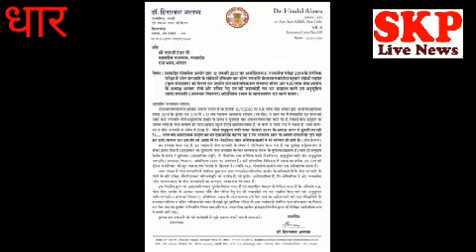धार।Psc में पूछे गए सवाल पर बवाल ,जयस के राष्ट्रीय संरक्षक ने राज्यपाल को लिखा पत्र जताया विरोध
रेणु अग्रवाल
जयस के राष्ट्रीय संरक्षक डॉ हीरालाल अलावा ने मध्य प्रदेश लोक सेवा आयोग के द्वारा जो 12 जनवरी को पीएससी की परीक्षा आयोजित की गई थी उसके पेपर में भील जाति पर प्रश्न पूछा गया था
जिसमें भील जाति को शराब के नशे में डूबा हुआ बताया गया था ।
इस सवाल के विरोध में जयस के राष्ट्रीय संरक्षक डॉ हीरालाल अलावा जो कि मनावर से विधायक है उन्होंने पुरजोर विरोध जताया है
 वहीं उन्होंने राज्यपाल को भी एक पत्र लिखा है उन्होंने कहा कि हम चाहते हैं कि मध्य प्रदेश सरकार और महामहिम राज्यपाल महोदय इस मामले को संज्ञान में लें और जो भी दोषी अधिकारी हो चाहे वह पीएससी के अध्यक्ष हो या लोक सेवा आयोग के सचिव इसमें जिन की भी भूमिका रही हो जिन्होंने आदिवासी समुदाय की छवि को गलत तरीके से पेश किया दोषी पाए जाने पर उन पर कार्रवाई की जाए ।